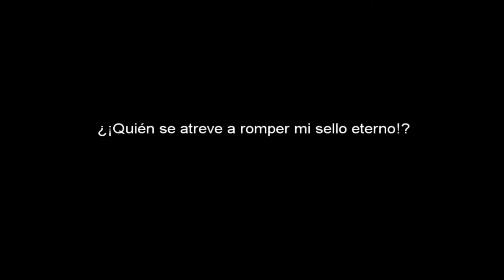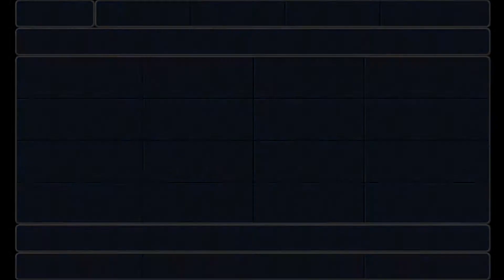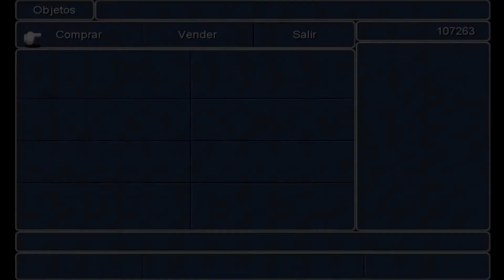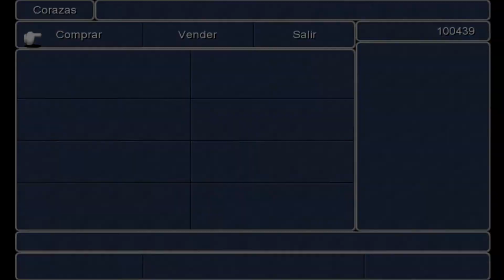Final Fantasy III Cueva De Las Tinieblas - Falgabard #34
Square Enix, Matrix Software #34
Cueva De Las Tinieblas //
Enemigos:
- Vassago
- Caballo Infernal
- Gaap
- Sileno
- Haniel
- Valefor
- Cronos
- Abrazo Mortal
Objetos:
- Beso De Lilith
- Guante De Genji
- Kiku-Ichimonji
- Escudo De Genji
- Yelmo De Genji
- Coraza De Genji
Jefe Cueva //
Enemigo:
- Hecatoncheir
Obtener el Colmillo De Tierra
Mapamundi //
Barco //
Enemigos:
- Gargola
Falgabard //